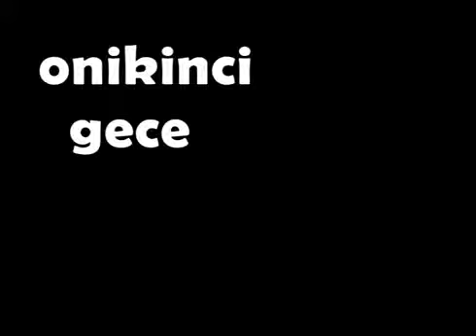Onikinci Gece - Oyuncu Tayfası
Yapım: 2011

ONİKİNCİ GECE

Oyuncu Tayfası; bu sezon ilk kez bir Shakespeare oyunu sahneliyor; her yıl zengin repertuarı ile izleyenlerinin karşısına çıkan ekip bu yıl sezonu Shakespeare'in Onikinci Gece oyunu ile açıyor.
Peki siz bu oyunda neler bulmak istersiniz?

a) Yaşanmak istenenler, istenmeden yaşananlar
b) Umduğunu bulanlar, bulduğundan hayal kuranlar
c) Şeytanı bile kıskandıran oyunlar,oyun için kullanılan inançlar
d) "Rengarenk" söylenen şarkılar,"bol cümbüşlü" çözümler
e) Vesaire...

Aslolan tek şey: EĞLENCE!

ONİKİNCİ GECE'de hepsini bulabilirsiniz (ya da... NE İSTERSENİZ!)

Yazan: William Shakepeare
Yöneten: Kerem Yılmaz
Sanat Yönetmeni: Kerem Yılmaz